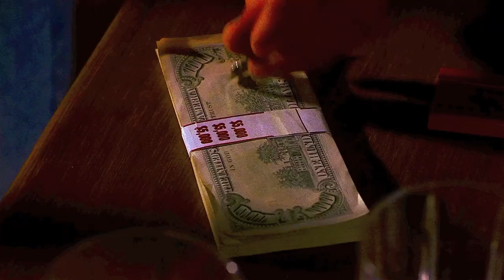Kuollut - Doom Drone